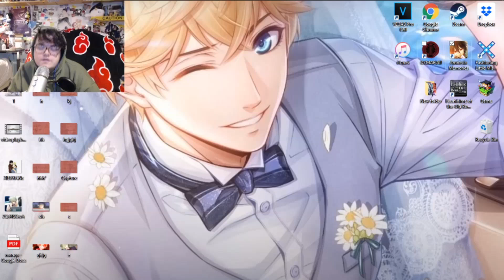playing amnesia ikki's route part 1 "big ed"